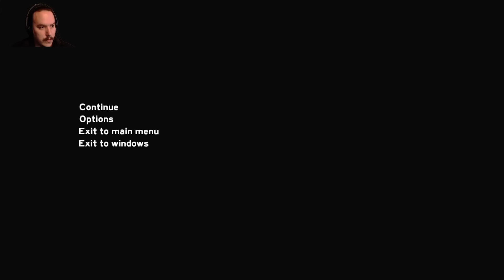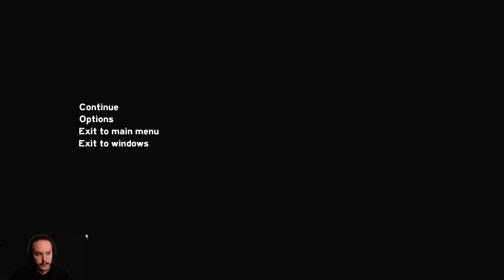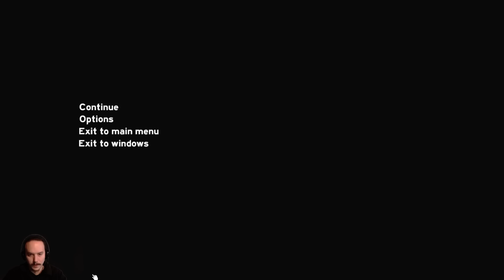THE FOREST Coop Gameplay Staffel 3 German #402 - Daheim ists am schönsten [Facecam]